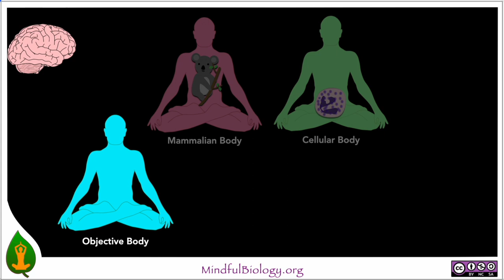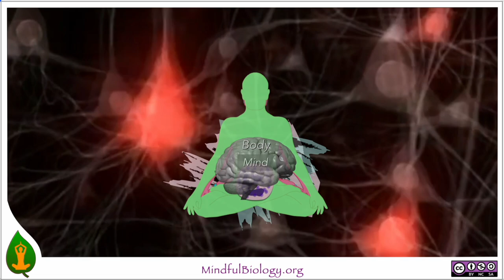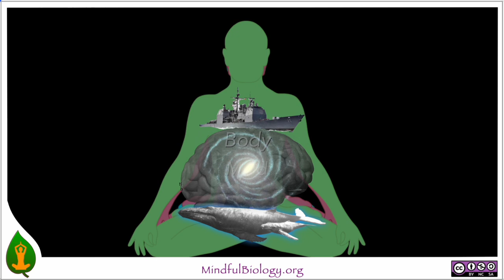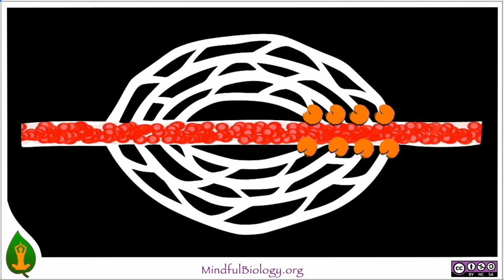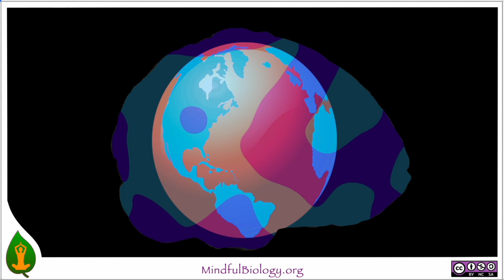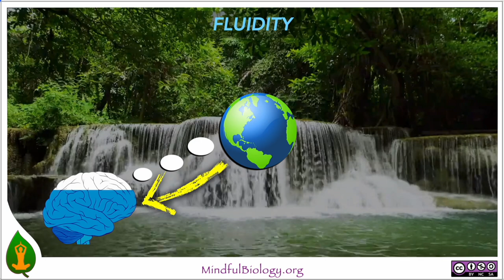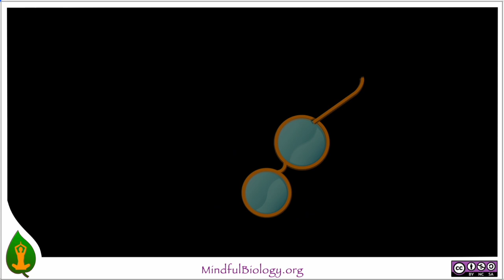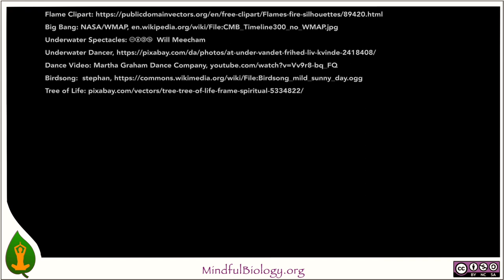Fluidity 5: Universal Body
The Universal Body is the bodily feeling of being part of the cosmos, when boundaries no longer seem meaningful, and we are connected with all of Life. It is an experience known to mystics. But anyone can have the experience. Many of us already have, and it's not hard to meditate in ways that highlight our seamless connection with the cosmos. In time, it can be part of our background experience in daily life.